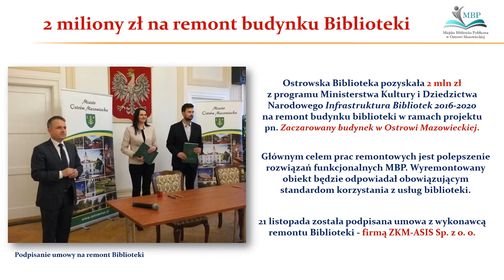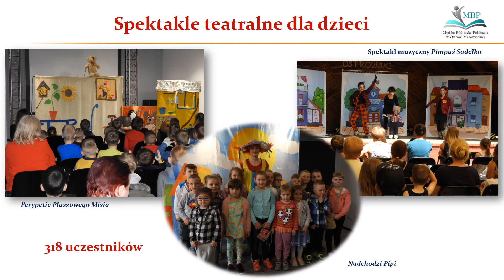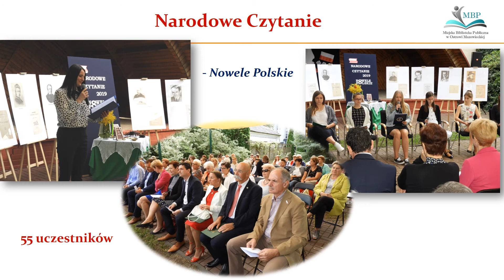Ponad 37,5 tys. osób odwiedziło Bibliotekę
Na koniec 2019 roku księgozbiór Miejskiej Biblioteki Publicznej wynosił ponad 105 tys. woluminów, a zarejestrowanych było ponad 4 tysiące czytelników.
Na ostatniej sesji Rady Miasta Ostrów Mazowiecka radni przyjęli sprawozdanie z działalności Biblioteki za ubiegły rok.
Zobacz jakie działania w 2019 roku podejmowała Biblioteka.